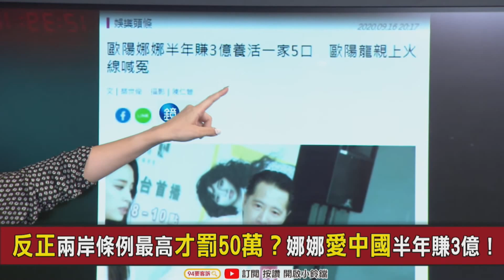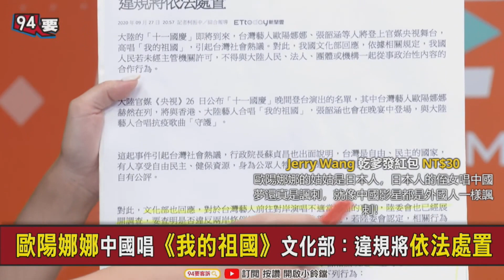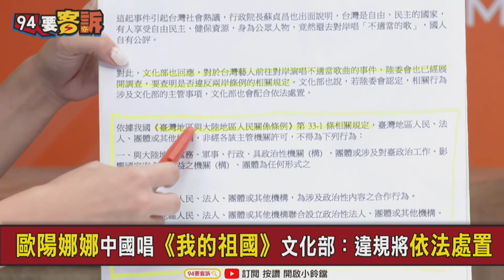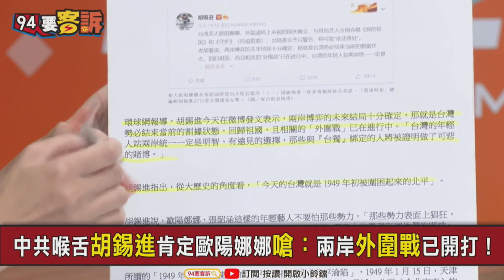【94要客訴】該不該撤歐陽娜娜國籍？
【94要客訴】台灣藝人歐陽娜娜將在中國國慶日，登上央視晚會高唱「我的祖國｣，引發台灣大眾強烈不滿。對此，本節目來賓都提出各自看法。

友邦連結區